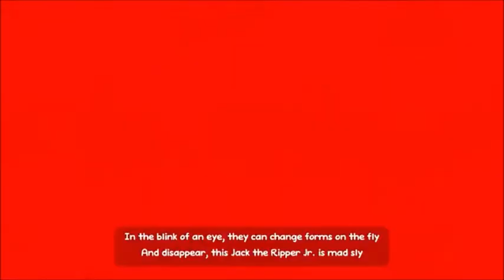Hands Up (Joel G) Music Video - Tracer vs Scout (JTMusic)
Download Links!